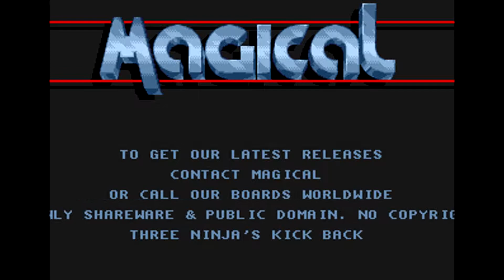Sega Mega Drive - 3 Ninjas Kick Back intro by Magical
3 Ninjas Kick Back Intro for Sega Mega Drive gaming consoles. Made by Magical.